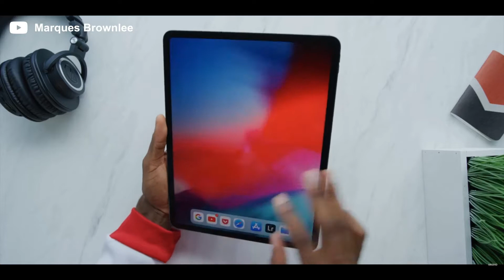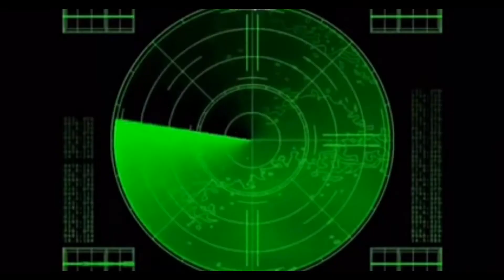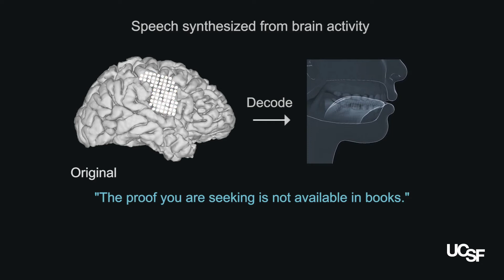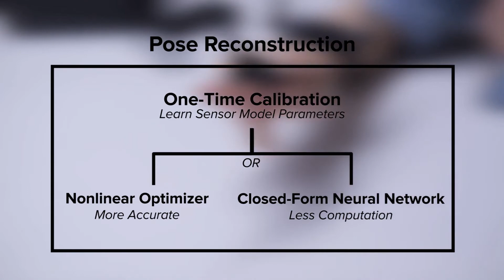Advanced Top Tech Projects in AR-VR & AI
First project is Google Atap's  the Project Soli.

Second is creating speech from brain signals. (Ucsf)

The last is  electromagnetic finger tracking project by upicomplab